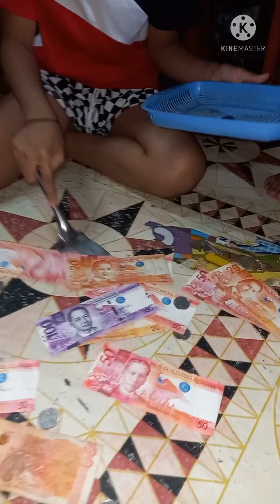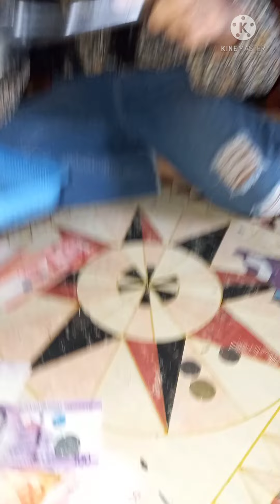SANDOK PERA CHALLENGE / MONEY SANDOK CHALLENGE / LOIDA